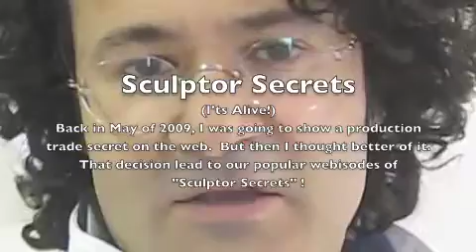Sculptor Secrets (it's birth)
This is how it all began. From a simply description to an ongoing webisode of cool enlightening secrets and factoids! Tune in and find out how we make our TREMENDOUS Black Light mini Golf courses, theming and 3D foam sculptures for various companies!!!